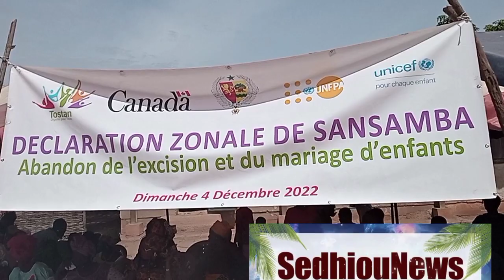abandon de l'excision et des mariages d'enfants :Tostan mobilise les communautés à Sansamba